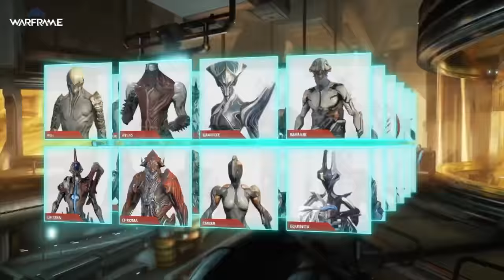Top Ten Fantasy Series 2023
My personal top ten science fiction or fantasy series of 2023!